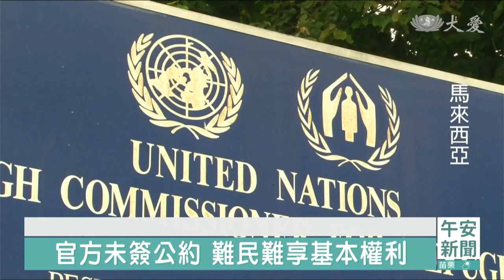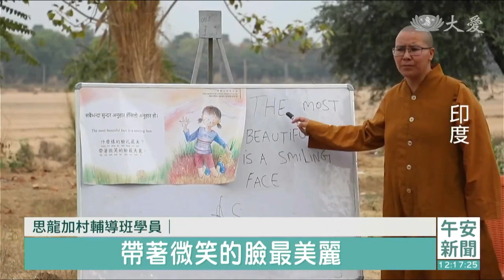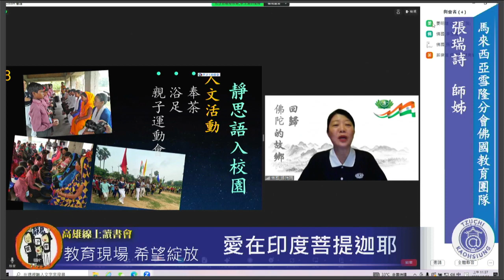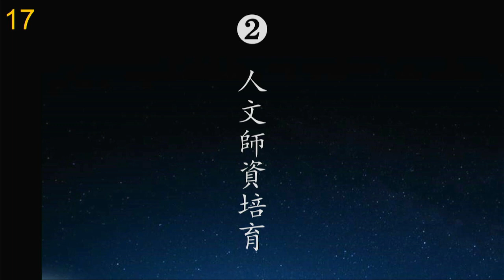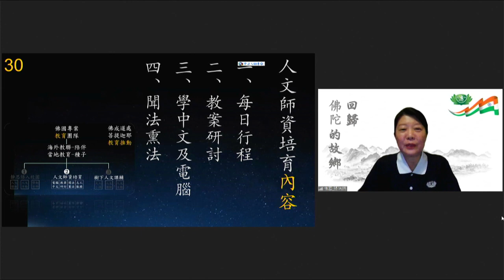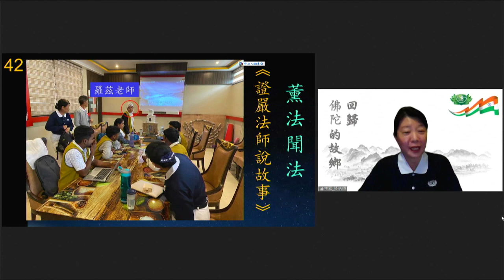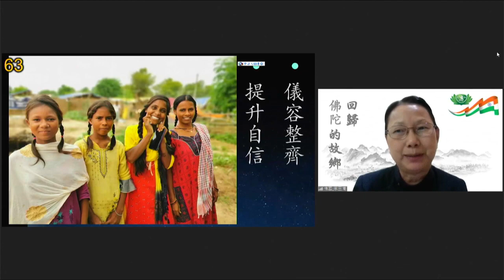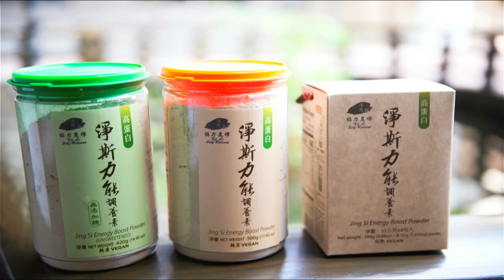20231025 教育現場〜李玉清、張瑞詩-馬來西亞雪隆分會佛國教育團隊【愛在印度菩提迦耶】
教育現場〜李玉清、張瑞詩-馬來西亞雪隆分會佛國教育團隊【愛在印度菩提迦耶】

 敬愛的上人，精舍師父，全球慈濟家人們，上午好！感恩有機會在空中相會。今天要跟大家分享的主題是【愛在菩提迦耶】

 印度菩提迦耶與台灣精舍距離3千703.8公里，因緣真是不可思議，兩國剛好在地球上的同一個緯度。

 佛陀出生地在尼泊爾的藍毗尼，苦行和成道地則是在印度的菩提迦耶
 上人說，翻轉佛國，唯有教育。感恩新馬志工菩薩，到佛國來來回回，彷如佛陀來回娑婆世世界，度化人間

 菩提迦耶教育推動是由海外教聯老師陪伴當地教育的種子老師，一共分成三個部分：
一、靜思語入校園
二、人文師資培育
三、樹下人文課輔
 首先，我們請瑞詩師姐分享：靜思語入校園

 敬愛的上人，精舍師父，全球慈濟家人們好！感恩玉清老師。上人一再慈示：『要翻轉佛國非教育不可！』。志工恪守上人的教導「教育要從生活教育開始」，所以教育不只是傳授知識，人文品格教育的灌輸也很重要。志工走入校園，除了進行靜思語教學，我們也辦過奉茶、浴足、親子運動會，以期啟發孩子尊師重道，孝順父母的良善品性。

 志工進行奉茶的事前準備，也藉機教育孩子。志工細心的為孩子整理儀容，讓每個孩子知道，端莊的儀容也是一種愛與尊重的展現，事前還一一的排練、教導孩子正確的奉茶方式，希望孩子透過莊嚴的身形感動自己，把對師長的感恩與尊重以行動來展示。

 從畫面可以看到師生都很靦腆，這是孩子第一次的奉茶，相信也是老師第一次喝學生奉的茶水。不過也看到，學生很恭敬，老師很慎重；孩子勇敢地把感恩的話說出口，最後師生溫馨擁抱。
 畫面中看到家長穿戴整齊，其實他們平時不是都那麼華麗的哦！看得出，大部分家長都很慎重的看待志工為他們準備的浴足的活動。

    每一次活動的大小細節，都是一個教育的機會。配合音樂，首先出場的志工和本土人文老師以溫文儒雅的身形，來營造氛圍。音樂則選擇大家耳熟能詳，讚揚母親的本土歌曲，讓參與者很快進入狀況。

 從按摩開始，親子難得的零距離親密接觸，溫馨的畫面不斷。
讓我們透過短視頻，聽聽孩子、家長還有老師的回饋與感受。

 緊密的親師生三角關係是慈濟教育的重要一環，志工舉辦親子運動會，期待家長也有機會一起參與孩子的學習與成長過程。菩提迦耶學校環境簡陋，活動場地的選定很是挑戰。大家猜猜左下角的老師和志工在做什麼呢？沒有去過現場的大家應該猜不到，他們是在把地上的牛糞埋在土裡，不讓大家在進行活動的時候誤踩地雷！當地的物資也匱乏，志工都盡量運用現場的東西來充當道具，我們看一下這個畫面。。（這個磚頭象徵在孩子一步步的成長過程中爸爸媽媽的呵護。）

 慈濟教育要長久深耕，必須靠本土老師的投入，所以在人文師資的培育也相對重要。
 目前重點培育的人文老師:

 羅茲老師，是一位有2個孩子的媽媽。她分享自己之前都比較嚴肅，不愛笑常常生氣，身體也不好。看到靜思語【微笑是世界上最美的臉】，學習到要常常保持笑容，開始素食後身體也變的健康。在隨志工入校園時，看到志工常常檢查同學的指甲和儀容，也開始注意自己孩子的衛生問題，是一位很有自省能力的老師。

 為了更了解人文老師的背景，讓老師的家人也認識慈濟，志工在週末會安排去人文老師的家中進行家訪。這位是羅茲老師的先生，也是她加入人文老師的幕後推手。先生參與慈濟的活動後很喜歡這個團體，鼓勵妻子加入慈濟。先生表示妻子現在很精進，每天5.30就起床做家務，和以往有很大的不同。

 先生也會參與慈濟的其他活動，比如，村莊環境衛生的打掃運動。
 阿莉亞老師未婚，是一名穆斯林。她在加入後也開始吃素，覺得吃素讓身體更健康，也開始鼓勵家人一起茹素。

 這是阿莉亞老師家人與志工家訪時的大合照
 志工以陪伴家人那樣在陪伴本土人文老師，那樣的溫度讓阿莉亞和自己的母親說【我有2個媽媽】

 這位是迪帕克老師，是我們在3月份第一次走入校園互動時就參與的老師。
 是非常投入做慈濟的一位老師，有時候還要志工提醒、趕他回家陪伴家人！

 迪帕克是慈濟教聯會在印度受服的4位老師之一，他非常優秀，很積極做事。我們看一段視頻，看看這位老師轉變的故事。

 除了家訪之外，接下來和大家分享我們一系列的培育內容
 簡單和大家分享這個人文老師每日固定行程--除了早上備課、進校，也需要兼任翻譯；下午還有培訓、品書會；傍晚到村內進行人文課輔，讓沒有機會在學校學習的孩子也能受惠；整個的內容安排，是【福】和【慧】都兼顧到。

 由於當地的教學以教科書為主，很少用到輔助教具，電腦教學不可能進行，而靜思語教學要生動活潑的帶動，就要靠教具了。志工會帶著本土人文老師們，利用早上入校前或空餘時間，進行準備。

 學生的回饋與心得分享是課程帶動成效的關鍵，這些都需要人文老師兼任翻譯，從印地語翻譯成英語，志工再將英語轉成華語做成簡報，過程著實不易。
由於靜思語教案都是英文，志工都會和人文老師們進行教案的研討，讓他們能更透徹了解教案要呈現的精髓。

 團隊提供從馬來西亞帶來二手電腦，每週兩次進行電腦培訓，以培育本土志工/人文老師能自行製作簡報，掌握電腦使用技巧等。從基本開關電腦，到製作簡報、文件等，陪著本土志工一步一腳印，期許本土志工/人文老師能夠善用電腦處理行政事務。

 為了讓老師能夠用華語說靜思語，故團隊規劃一週兩次的學華語。
團隊從第一堂課開始，從進校所需常用詞彙，如早安、感恩、老師、師姑、師伯等開始。透過漢語拼音，讓老師們跟著發音。除了聽、說、讀，老師們也要寫。團隊用心整理學華語簡報，讓老師透過筆順一筆一畫，跟著學寫繁體字。大家寫得都挺整齊端正，都學習得不亦樂乎。

團隊也跟老師與本土志工分享學華語的網上鏈接，讓大家在家也可以自學。期許有朝一日，本土志工、人文老師能夠回台跟上人用華語對話。

 了解上人的法，讓本土志工/人文老師把上人的法入心從而去實踐、去傳遞給身邊的人。目前在讀的是【心鏡 心境】這本書，在往返學校的嘟嘟車上，大家分秒不空過，互相分享心得。如是因 如是果，在付出的過程中，更能法喜充滿。

 在培育的日程中，大家發現不管是【品書會】或【證嚴法師說故事】，都很受用，尤其是【證嚴法師說故事】。

 本土人文老師--羅茲老師最喜歡【證嚴法師說故事】，因為上人都是用小故事大啟發來述說人生的道理，淺顯易懂。她說自己以前不愛做家事，日上山竿才起床。現在每天清晨五時三十分就起床準備早餐、整理家務事，先生說她改變了，脾氣變得溫順，而且還茹素，先生欣慰不已!
    看到本土人文老師對【證嚴法師說故事】的回饋很好，就把這個環節帶到八月校園老師【師資培訓】

 當天播放的是【一把米的故事】，啟發人人都可以做好事；靜思語：布施不是有錢人的專利，而是有心人的參與。

 來自珍阿彌陀佛學校拉祖老師分享：
在印度的學校，學生沒有上道德課，老師期盼慈濟志工可以進校帶動【證
嚴法師說故事】，因為可以把好的【價值觀】帶給學生們，讓學生懂道理，做個知書達禮的好學生。

 香提學校新都古瑪麗老師分享：
    給飢餓的人一餐飯，讓她溫飽也是一種布施。
 因應老師們的請求，我們就到校園帶動【證嚴法師說故事】
 為了方便播放影片，我們贈送兩臺二手筆電給牧羊女村塞納尼學校，並恭
請上人到校園為學生們說故事。

 隔天，塞納尼拉姆吉校長親自在校園帶動【證嚴法師說故事】
 老師們在沒有牆壁的課室，全程握著木板為學生檔光，成就的心，恭敬的
心帶動【證嚴法師說故事】，我們看了非常感動。
 我們也到尼然加納學校帶動【證嚴法師說故事】

 海外教聯老師搭配本土人文老師—用【印地文】帶動
 學生們很受教，拉茲米古瑪麗同學分享：願意伸出援手，捐出一把米。
 阿瑪吉同學分享：每天一把米可以累積成一大推的米，捐助貧窮人，讓人
    人都有飯吃。

 截至目前共有四間學校會在校園推動【證嚴法師說故事】，我們會繼續努
力，讓正法撒播印度菩提迦耶校園。
 接下去就請玉清老師來和大家分享
    第三項教育推動：樹下人文課輔

 緣起來自於三月十九日，慈濟志工首次到牧羊女村做居家關懷時，發覺到
孩子們穿著骯髒邋遢，頭髮散亂，鄉村風光—孩子多。

 除了小孩，婦女也很多
 志工出門帶【四寶】
 教導孩子梳理頭髮，儀容整齊，端莊模樣，心生歡喜，儀容端莊，露出自信的笑容。

 檢查指甲，指導正確洗手七步驟
 洗手後污濁的水，提醒孩子要常洗手。
 樹下人文課輔初衷的宗旨---除了教育學生、教育家長生活教育之外，我們也開始切入環保教育，品格教育

 每週一和五，志工會固定走入村莊與村民小孩互動，從環保話劇帶出愛護環境的重要性。
 同時力行環保愛地球撿資源行動，與塞納尼學校師生合作推動環保。
 以話劇呈現帶出塑料無法腐化，導致地球目前受傷害。

 此外，也以話劇宣導抽煙酗酒的害處，帶出酗酒導致孩子孤苦伶仃、家破人亡。
 學生分享酒精的害處，鼓勵多喝鮮奶讓身體更強壯。
 靜思語：做好事不能少我一人，做壞事不能多我一人。

 樹下人文課輔，宛如一座座化城，成就了人文老師走入人群付出的機會；
也成就了塞納尼學生師生，以靜思語教學與村民分享

 樹下人文課輔結合醫療團隊，進行衛生教育。
 醫療團隊製作生動的道具
 配搭教育團隊，以活潑生動的話劇帶出頭蝨如何傳染？然後，醫療團隊現場示範正確的洗髮方式。
 兩個團隊挨家挨戶檢查頭髮，並宣導如何照顧頭髮的衛生？

 四大志業緊扣一起，加深村民對慈濟的了解並發揮更大的力量。
 樹下人文課輔除了生活教育、品格教育，也恭請上人到樹下為村民的孩童  說故事。

 這則【象救女童】的故事，啟發了一位小男孩—拉古瑪
 當天下了一場大雨，路上很滑，其中一位志工滑倒，幸好無礙。
 拉古瑪一直握著志工的手，他說要向故事中的大象救女童一樣，他要【救】志工以免滑倒，志工們看到孩子這麼受教又貼心，心裡好感動。

 第二則證嚴法師說故事—貧窮的前世因果，
 為了讓孩子們更快明白故事內容，志工連夜趕工做好紙偶道具，配搭當地人文老師用【印地語】說故事

 （播影片）海外志工就以紙偶呈現，兩人配合得天衣無縫，
    南枝德瑋女士分享：要生活好一點就要勤奮，
 阿蒂古瑪麗分享：因為上一世不願意布施，所以這一世才會貧窮，所以要
    時時幫助人。
    樹下人文課輔從生活教育、環保教育、品格教育直到【證嚴法師說故事】，

    期盼培養孩子有正確的價值觀，正面的思維伴隨孩童成長，
 菩提迦耶教育推動歡迎【有心有願】的教育志工菩薩加入，
 因為教育，讓孩童有開闊的視野和國際觀，
    提升孩子的志向，肯立志就會向上精進，
    翻轉佛國，翻轉人生才有更大的希望，讓我們一起加油。